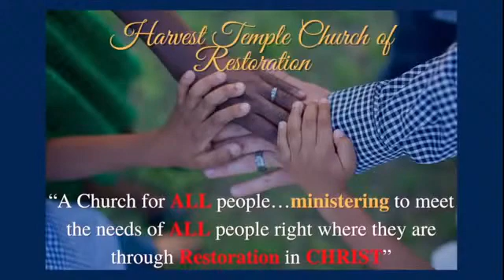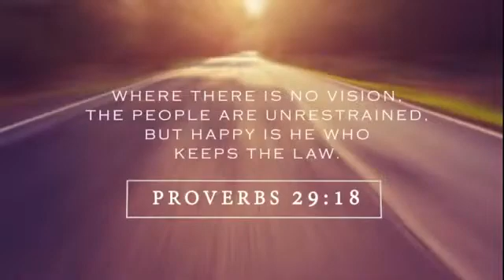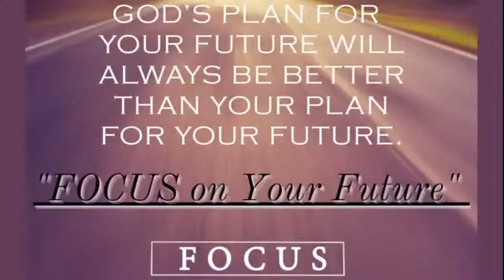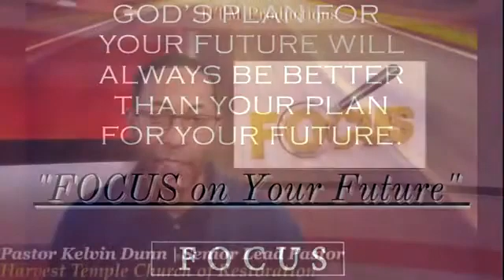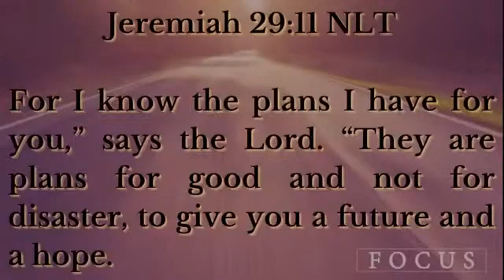FOCUS Series | FOCUS on your FUTURE | Pastor K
Welcome to HTC Restoration:
We are so glad that you are here, And we pray that this message blesses your life! So take a second and share this message with everybody that you can.

About Us:
Our Founder | Senior Lead Pastor, Kelvin Dunn, aka "Pastor K," is a thought leader, author, and teacher here at HTC Restoration.

Here at Harvest Temple Church of Restoration, we strive to be "A Church for ALL people...striving to meet the needs of ALL people right where they are through Restoration through Christ Jesus."

Be our Exclusive VIP guest during the service today!

Giving:
If you would like to financially support HTC Restoration  and help us to fulfill our mission – here are 2 Ways 2 Give:

*The Content in this video Broadcast is in the Public Domain*